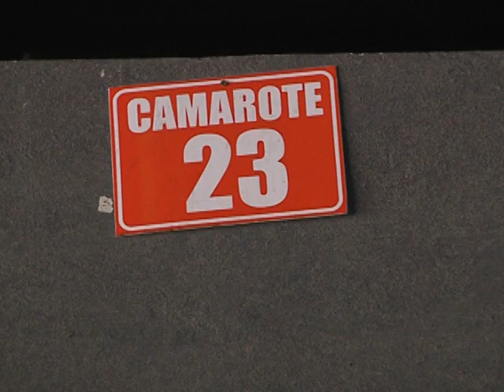Volta Redonda: Porão Hall promove o Mix Festival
Em véspera de feriado, o Porão Hall, em Volta Redonda, vai receber uma festa que reúne vários ritmos no mesmo lugar. O Mix Festival promete agitar a noite na cidade. Veja como estão os preparativos para a festa.